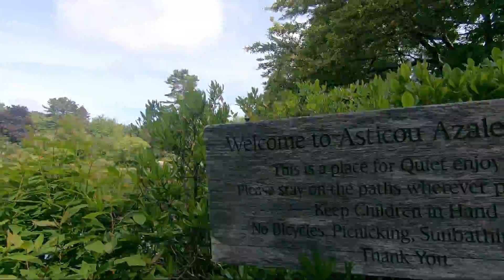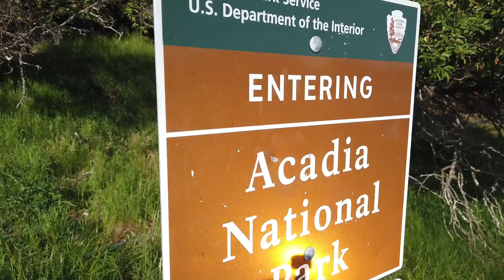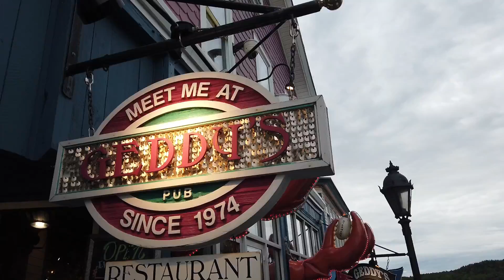5 More Things to Do in Bar Harbor Maine (Carriage Ride in Acadia National Park)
5 More Things to Do in Bar Harbor Maine (Carriage Ride in Acadia National Park)

Explore the beauty of Bar Harbor, Maine by enjoying the beauty in the natural lands. In this video, you'll see mountains, water, waterfalls and gardens that show off the wondrous sights.

How to spend a day in Bar Harbor, Maine:

1. Take a traditional carriage ride

2. Explore Bar Harbor hiking trails

3. Wander the luscious Maine gardens

4. Relax at the city beaches

5. Shopping in Bar Harbor

Become a Freedom Run Insider

Camera Gear

Sony Alpha a6000 Mirrorless Camera w/16-50mm & 55-210mm Lenses